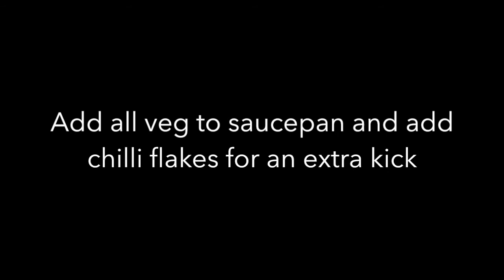Leek, Potato & Red Pepper Soup